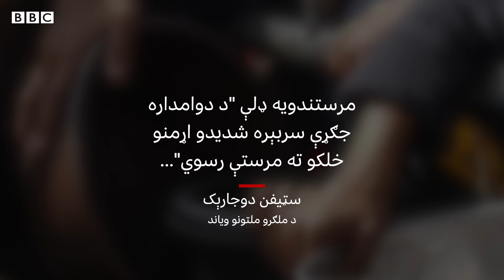د غزې شمال روغتون کې د خوارځواکۍ له کبله ماشومان مري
په داسې حال کې چې د شمالي غزې کمال عدوان روغتون کې ډاکټران د هغو ماشومانو د ژوند ژغورلو هڅه کوي چې خوارځواکي شوي او روغتون کې له لوږې ژاړي. د بي بي سي عربي برخې تایید کړې چې ځینې ماشومان د خوړو او اوبو د نشتوالي له کبله مړه شوي؛ ځکه چې د جګړې له پیل راهیسې سیمې ته لږ مرستې رسېدلې دي. د حماس د روغتیا وزارت وايي، د اکتوبر له اومې راهیسې په غزه کې ۲۷ ماشومان د خوارځواکۍ او د وجود د اوبو د کمښت له کبله مړه شوي. ملګري ملتونه خبرداری ورکوي چې شمال د "قحطۍ پر څنډه" ولاړ دی. اسرائیل ټینګار کوي چې د مرستې پر اندازه کوم محدودیت نشته، خو د ملګرو ملتونو ادارې د اکمالاتو په وېش کې په پاتې راتلو تورنوي.